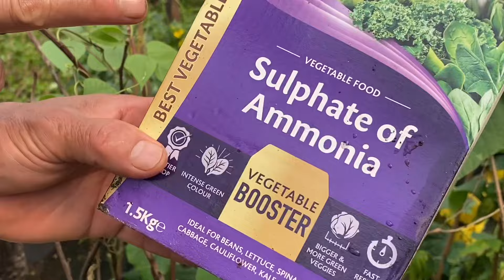মাশা আল্লাহ নাগা মরিচের খুব ভাল ফলন হয়েছে